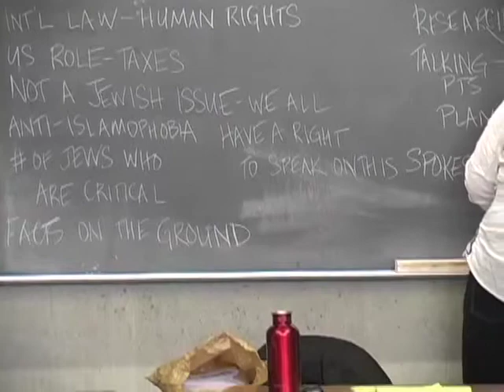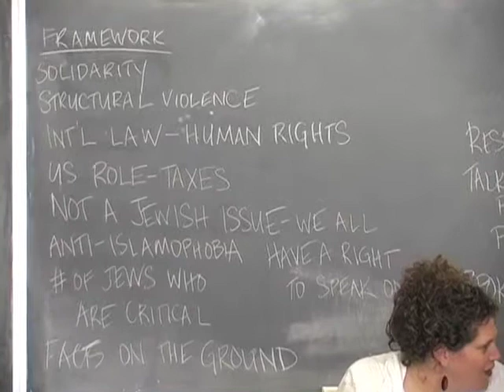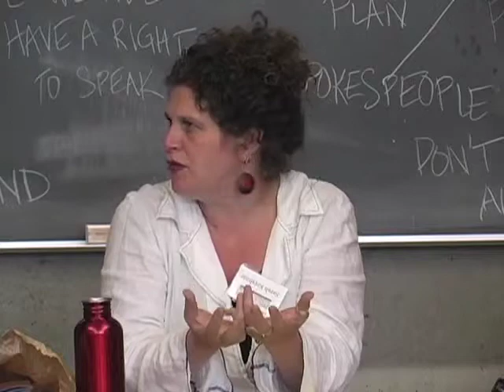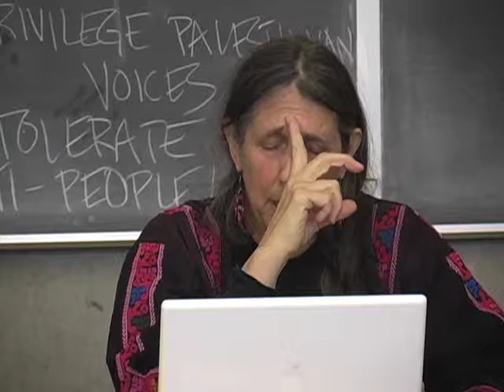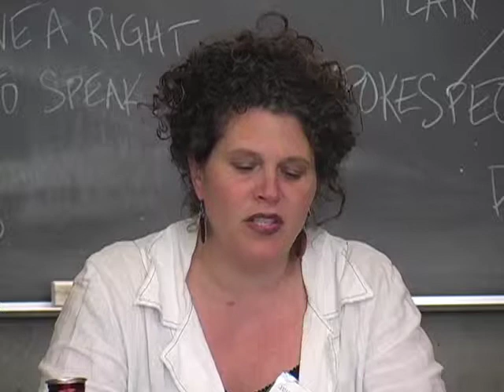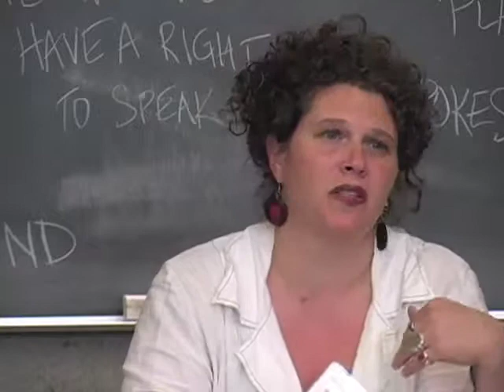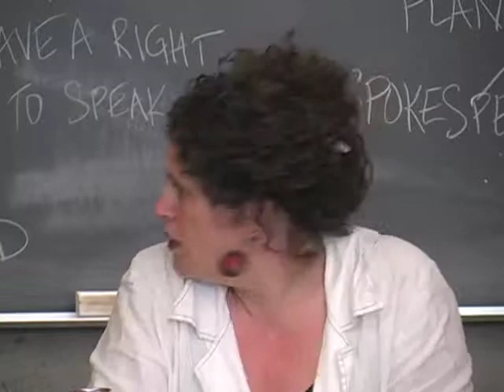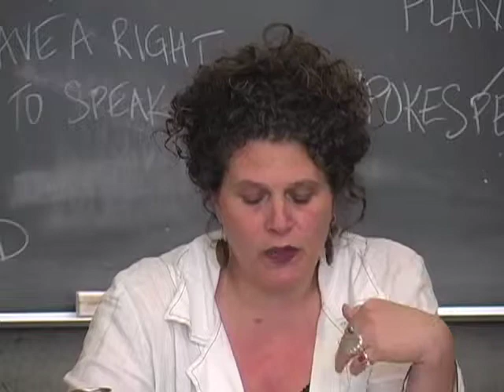Combatting Misused Charged Charges Of Anti Semitism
Rabbai Lynn Gottlieb (Shalom Network for Jewish Nonviolence) and Sara Kershnar (International Jewish Anti-Zionist Network share their experiences of combatting the claims of Anti-Semitism or Jewish Privilege. Their presentation was at the 2011 Peace Works Conference of the Rachel Corrie Foundation.